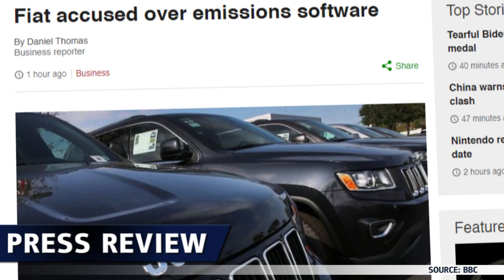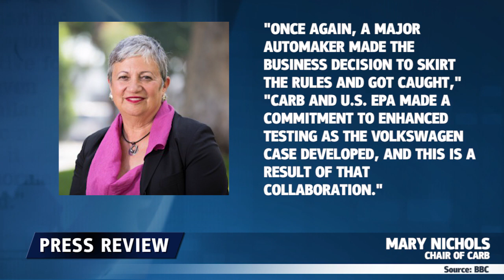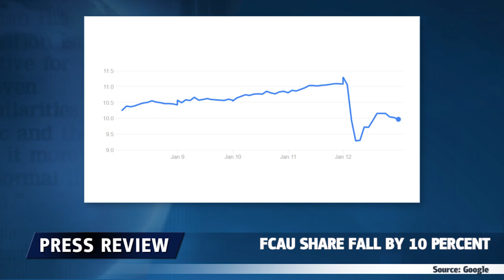菲亚特.克莱斯勒排放丑闻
菲亚特克莱斯勒被指控在超10万辆柴油车和卡车上安装排放作弊软件。